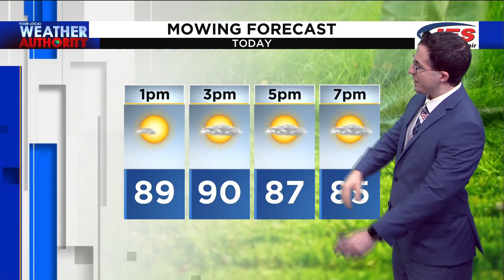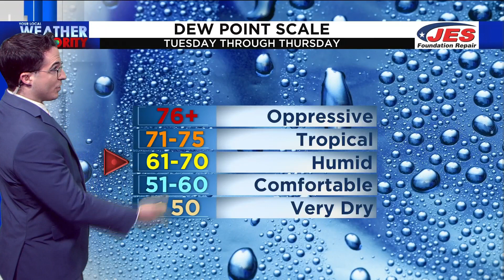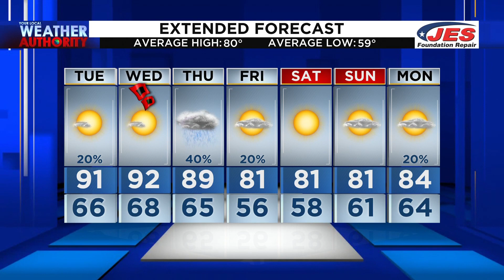Tuesday Afternoon Forecast - May 31, 2022